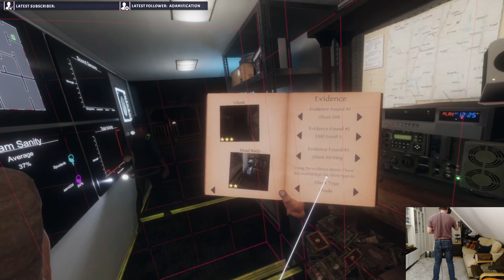Highlight: Phasmophobia Part 3 - VR Scottish Ghost Hunting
More ghost hunting in VR!